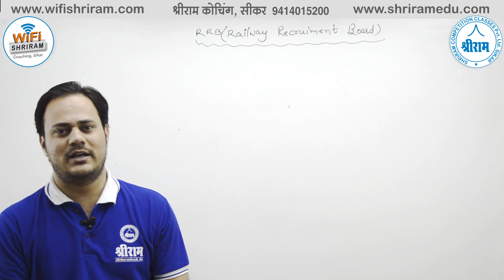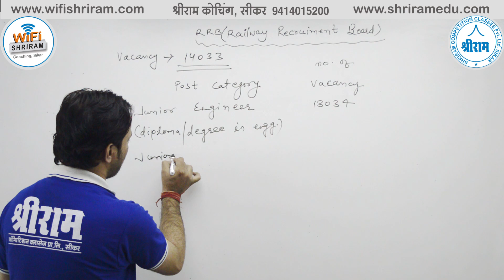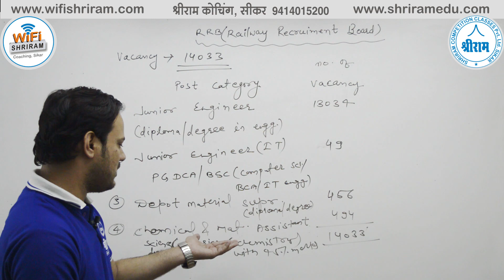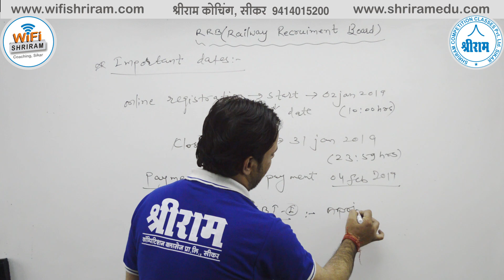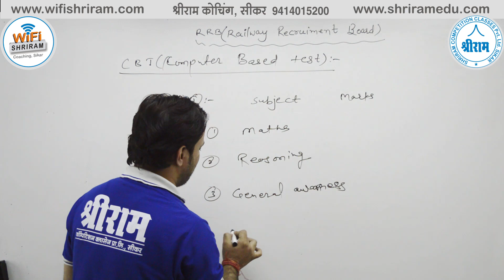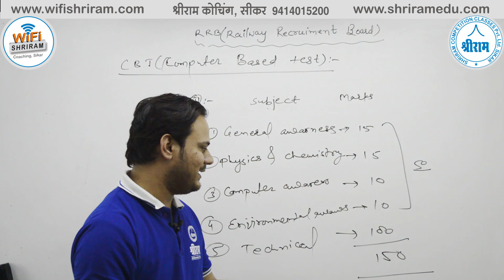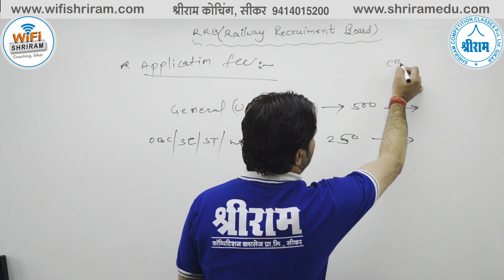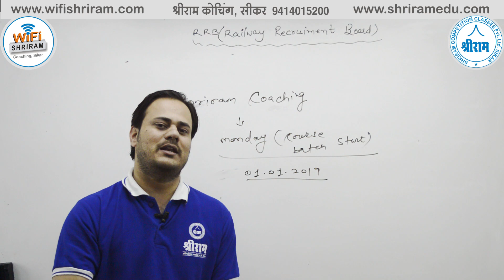Railway EN cbt-1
प्रिय विद्यार्थियों,
आधुनिक तकनीक RU-clip के माध्यम से प्रतियोगी परीक्षाओं से जुड़ी अपनी तैयारी, रणनीति और शिक्षा को बेहतर बनाने के लिए "श्रीराम कोचिंग, सीकर" ने wifishriram यूट्यूब चैनल की शुरूआत की है। इस चैनल के जरिये प्रत्येक प्रतिभागी श्रीराम कोचिंग, सीकर के द्वारा विभिन्न परीक्षाओं की तैयारी से संबंधित वीडियो छात्रहित में अपलोड किये जा रहे है, जिससे आपकी तैयारी की रणनीति और बेहतर होगी।

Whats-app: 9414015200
wifishriram Highlights (updated on 17th October 2018)
3. Highest Views in Education Industry (38 Million+ Views)
4. .5 Million Daily Views
5. 310+ Videos Uploaded
6. Daily 10+ Videos Uploaded classes
7. 1 Trending [In Education Industry Unbeatable Record on 8 Months (.1 Million Subscribers)]
8. Highest Subscribers in Education Industry in a day (5K+ Subs. on 17th October 2018)
9. Highest Views in Education Industry in a day (.1 Million Views on 17th October 2018)
10. 2500+ Real Time Watching Record (10th Sept 2018)
11. 10 Hours non-stop Class Record
12. 12 Hours Back to Back Class Record
13. 21 Classes in a day Record (10th Sept 2018)
14. RAS, SSC, Banking, Railway, State Police and Other Government Exams Covered
15. Best Subject Experts Are Engaged
अब सरकारी नौकरी अब दूर नहीं ► 7. अर्थव्यवस्था
अब सरकारी नौकरी अब दूर नहीं ► 8. समसामयिकी
Reasoning videos
Guidance videos
Motivational videos
RAS
IAS
SSC CPO
SSC CHSL-10+2
SSC MTS
SSC DELHI POLICE
DELHI POLICE
MPSSC
HSSC
SSC JE
SSC DEPARTMENTAL EXAMS
RAILWAYs
RRB, RRC,
GROUP D,
RPF
ARMY
ALL DEFENSE DEPARTMENTAL
Rajasthan Police
High Court
Patwari
Gram sevak
RPSC LDC
Rajasthan Police SI
Up police
Mp police
PTET Rajasthan
Agriculture department
NDA
CDS
DMRC
JMRC
AAO
RRB Assistant &
Academic Courses
8th Math videos
9th Math videos
10th Math videos
11th Math videos
12th Math videos